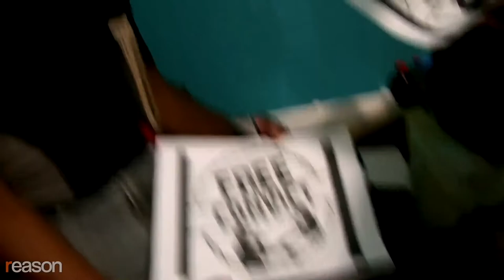The Inmates Are Running Venezuelan Prisons. They've Created Autonomous Micro Dictatorships.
The documentary La Causa is a raw look into these self-organized societies, complete with taxes, courts, and a strict "thug code.”

The inmates have overtaken many prisons in Venezuela, armed with automatic weapons and grenades. They are governed by criminal gangs led by a "pran," or kingpin, who strictly enforces the "thug code" by which all prisoners must abide, or they will be shot in various body parts. It's too dangerous for guards or federal troops to enter, so they patrol the perimeter and train their rifles on any inmate who tries to leave.

Inside the walls, the prisoners have formed functional, independent societies with open-air bazaars offering everything from Coca-Cola to crack cocaine. Several days a week, they welcome their girlfriends, wives, children, and extended families for visits, birthday parties, and even music festivals.

Communal activities are funded by La Causa, or "The Cause," a tax that the prison's de facto government collects from most inmates to purchase goods that come into the facility. If they don't pay, they are sent to The Church, which acts as both a house of worship and a debtors' prison-within-the-prison.

La Causa, a new documentary from 29-year-old filmmaker Andrés Figueredo Thomson, is a raw look at life inside what was, at the time of production, Venezuela's largest prison. Filmed over the course of eight years, the documentary explores the structure of its self-organized society, where dissenters and those deemed social radicals were treated harshly. LGBT inmates, for example, were cast out and forced to live on the roof of a building.

Figueredo Thomson was a 19-year-old high school senior in 2010 when he started capturing remarkable footage inside the prison, as the socialist strongman president Hugo Chavez dismantled democratic institutions and seized control of private businesses. With Venezuela sliding further into authoritarianism, Figueredo Thomson's family was soon targeted.

His stepfather, Guillermo Zuloaga, led one of the last independent media outlets in the country after Chavez seized most of the others. He fought escalating government harassment for years as he continued to expose the vast human cost of the Chavez regime's policies. But the year after Figueredo Thomson began production on La Causa, Chavez declared Zuloaga a political enemy of the revolution, forcing his family to flee to the U.S.

The prison population has exploded in recent years as the regime of Chavez's successor, Nicolas Maduro, has cracked down on mostly poor Venezuelans for alleged petty offenses. La Causa builds to a dramatic finish as the military embarks on a campaign to retake several inmate-run prisons, setting up a showdown in 2016 at the prison where Figueredo Thomson shot most of his footage.

Produced, written, and edited by Justin Monticello. Audio production by Ian Keyser.

Photos: Andrés Figueredo Thomson; CARLOS HERNANDEZ/picture-alliance / dpa/Newscom; EDWIN MONTILVA/REUTERS/Newscom; JORGE SILVA/REUTERS/Newscom; EDWIN MONTILVA/REUTERS/Newscom